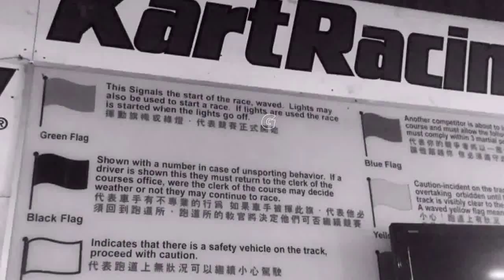N43, N76, N84 EE Student Bonding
All year 1 students get to participate in the EE Student Bonding.
In June 2016, some 250 staff and students embarked on a 4-day student bonding trip to Johor. We went Go Karting on Day 2.